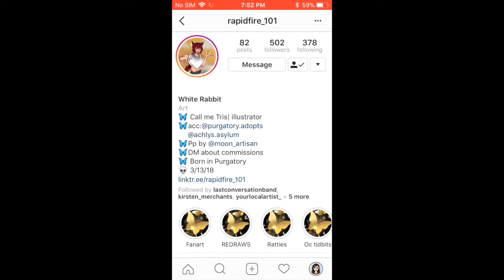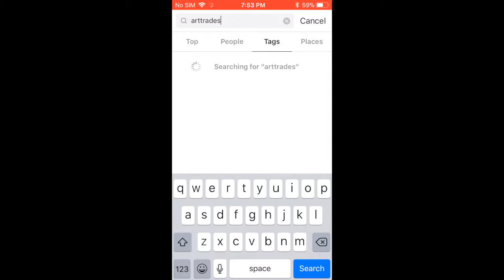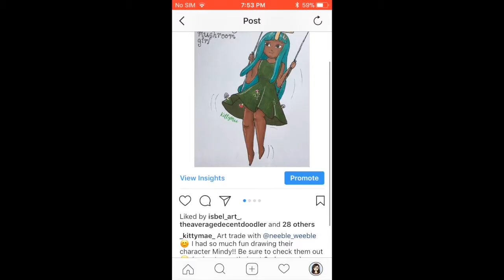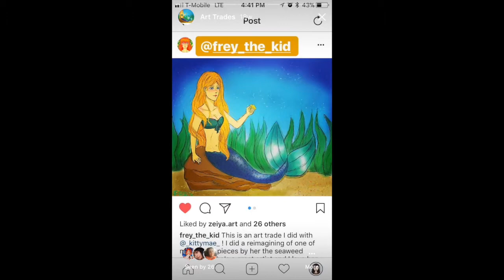ART TRADE TIPS | Kitty Mae